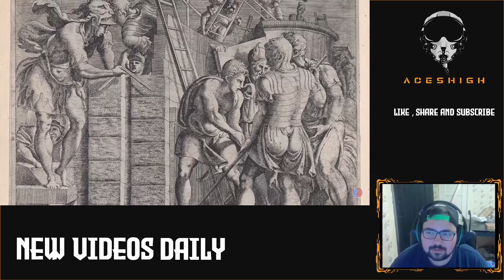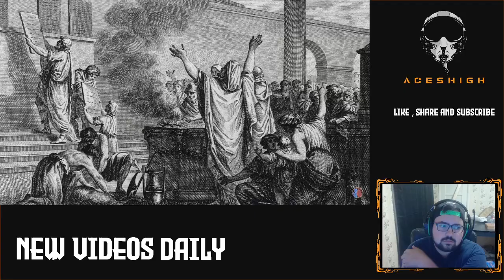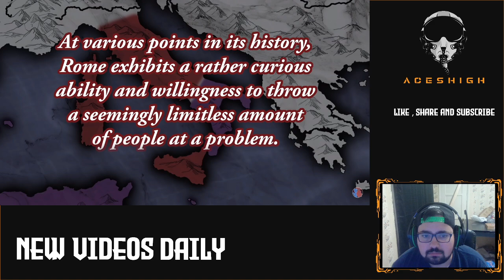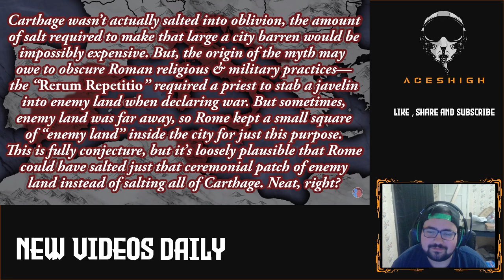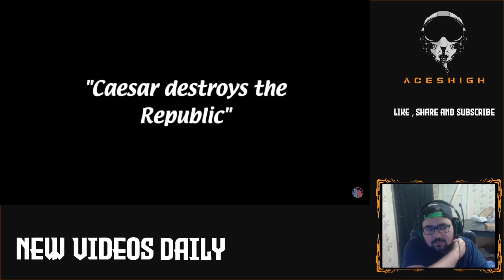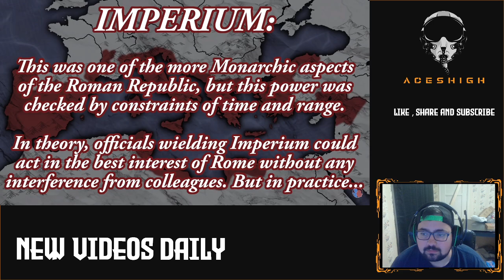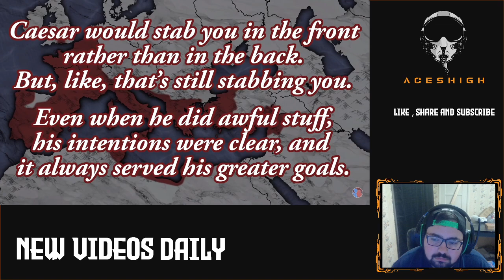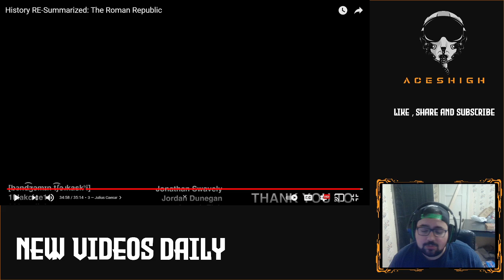A Summary Of The Roman Republic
In this one I watch a summery of the history of the Roman Republic.